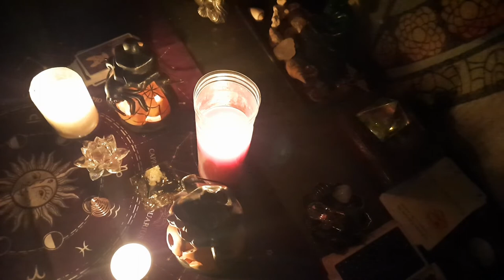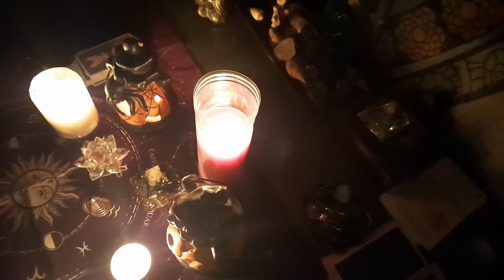PRIÈRE A L 'ARCHANGE CAMAEL POUR LA VOLONTE ET LA REUSSITE + MICHAEL Mantra de purification 🙏🙏🙏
PRIÈRE A L 'ARCHANGE CAMAEL POUR LA VOLONTE ET LA REUSSITE + Mantra de purification 🙏🙏🙏
Avec l Archange Michael

PRIERE A L ARCHANGE Camael
mantra et l Archange Michael 3x par jour   7 jours   PURIFICATION 🕉🙏🤞✝️☯️🕉☮

POUR MA PAGE DE TAROT , C EST